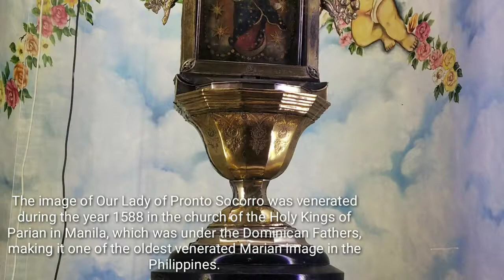21/25 churches to visit before my birthday (Minor Basilica of Saint Lorenzo Ruiz)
My quick visit at Nuestra Señora del Pronto Socorro de Binondo (Minor Basilica of Saint Lorenzo Ruiz  )..

As part of my 25th bday celebration..i devout myself to visit atleast 25 canonically crowned or venerated image of the blessed Virgin Mary...click the link for the video and hit like and subscribe for more..